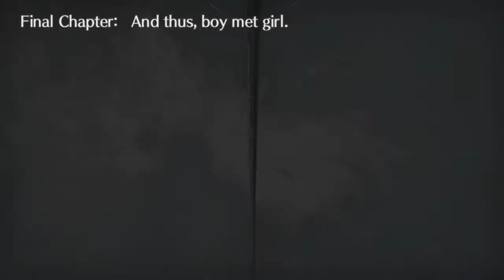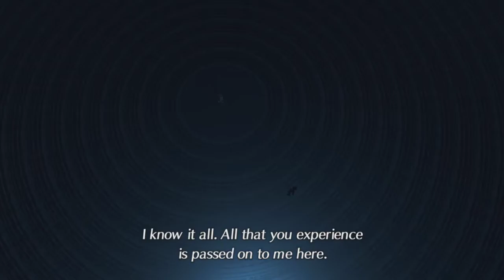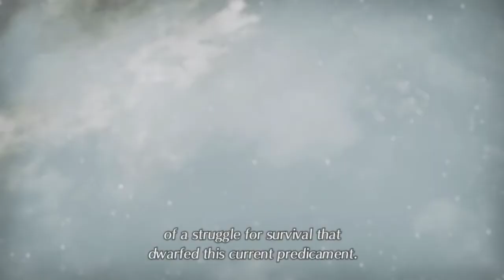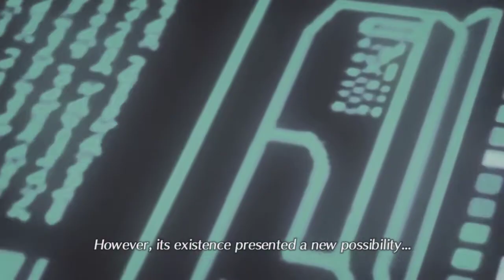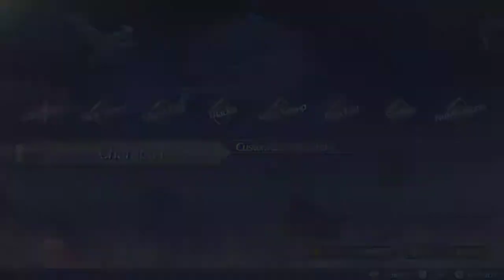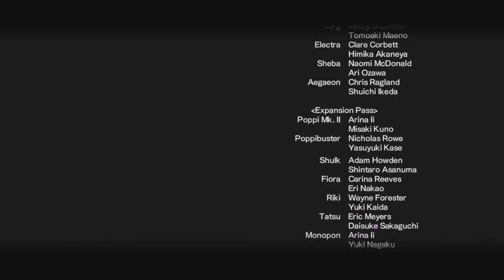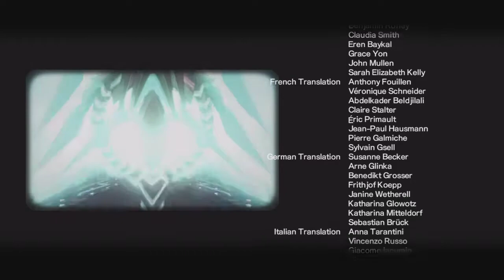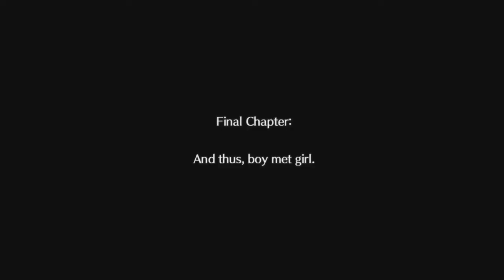Finale - Xenoblade Chronicles 2 | Jason